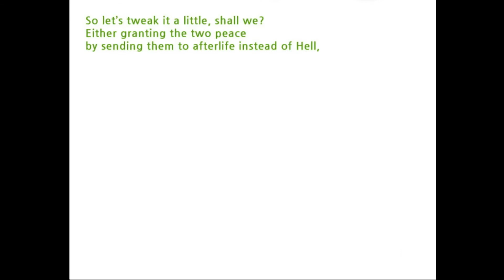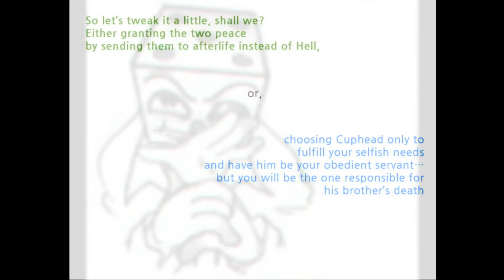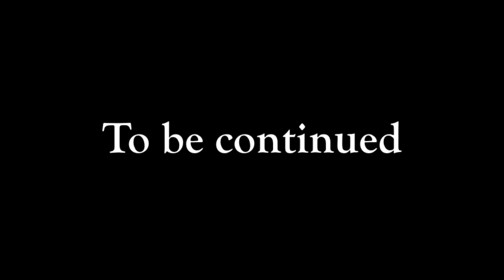Cuphead Comic Dub - Dicecup (Part 1)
Woahhh heyyy I be back with them good comic dubs. lmao wait- It's another depressing one. yaaaayyyyy...!! To be quite honest but I kinda like making them not just to watch you guys all react to it *insert some random chaotic laughter, like Bill Cipher* But it's a way to express my girl emotions. Yeah, I got them! Anyways. Tok me about two weeks to do this one so not too bad if I do say so myself. Anyways, Enjoy~

Also.. this will include subtle boy x boy hints... just a warning :)

Wanna check out more dubs I do? Check out these channels!